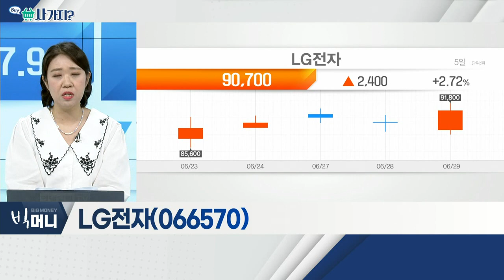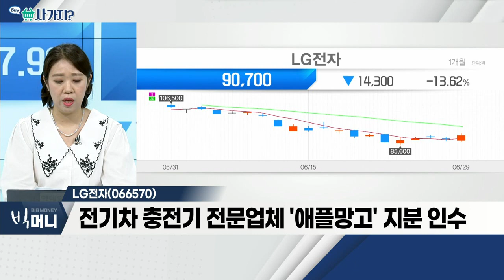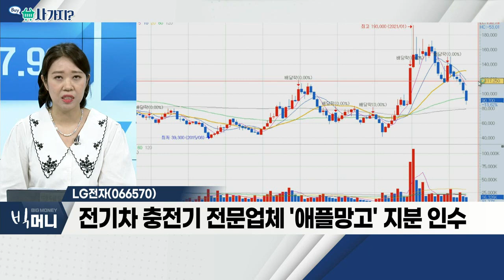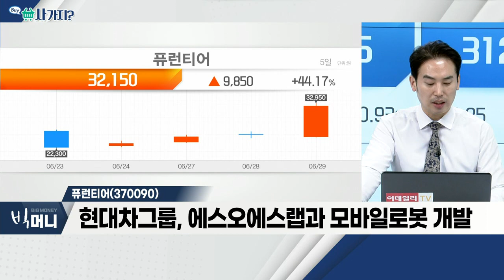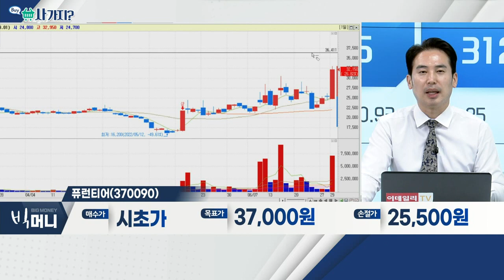LG전자(066570), 퓨런티어(370090)_사가지 (20220629)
- 경영ㆍ사업 효율화, 사실상 마무리
- 프리미엄 가전제품 비중 증가ㆍ북미 점유율 확대
- 전기차 충전기 전문업체 '애플망고' 지분 인수

- 현대차그룹, 에스오에스랩과 모바일 로봇 개발
- 에스오에스랩과 라이다 모듈 관련 공동 특허
- 자율주행용 센싱 카메라 검사 장비, 테슬라 납품